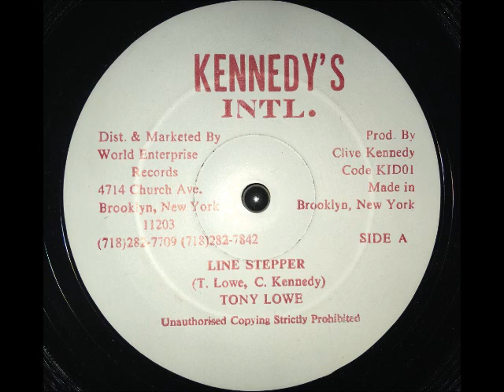Tony Lowe - Line Stepper